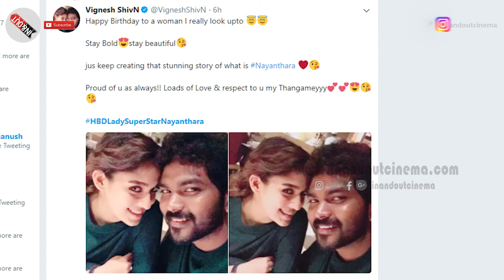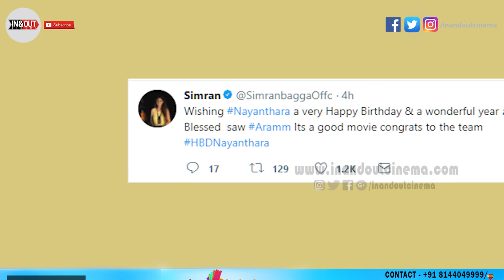"Loads Of Love & Respect To My Thangameyy" Vignesh Shivan | Nayanthara Birthday Special | TT 25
Nayanthara Birthday Special